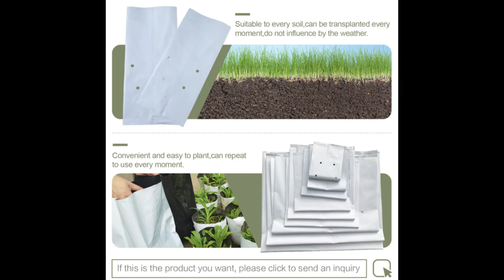High Quality UV Grow Bags | වාගා මලු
🌟 Welcome to Target Store Sri Lanka - Your Premier Online Destination for Green Living! 🌿

At Target Store Sri Lanka, we're passionate about bringing nature into your homes and gardens. Explore a world of possibilities with our wide range of products, from lush fruit trees to enchanting home decor trees, and all the essential gardening materials you need.

🍃 Discover our collections:

🌳 Fruit Trees: Grow your own fresh and delicious fruits at home! From citrus to tropical delights, we have a variety of fruit trees to suit every taste.
🏡 Home Decor Trees: Elevate your indoor spaces with our stunning collection of home decor trees. Add a touch of greenery and tranquility to your living areas.
🌱 Gardening Materials: Whether you're a seasoned gardener or just starting, find all the materials you need to nurture your plants and create a thriving garden oasis.
💡 Why Choose Target Store Sri Lanka?

🌿 Quality Assurance: Our products are carefully curated to ensure the highest quality.
🌍 Sustainable Living: Embrace eco-friendly living with our responsibly sourced and sustainable products.

Links to purchase featured products can be found in the video description below!
Transform your living spaces, embrace the joy of gardening, and join us on this green journey. Thank you for being a part of the Target Store community! 🌱🏡✨